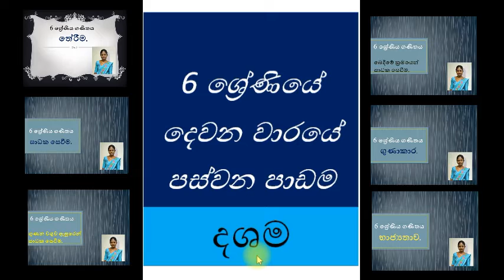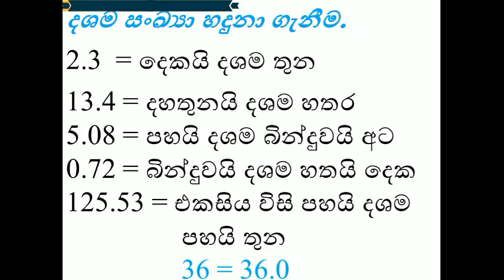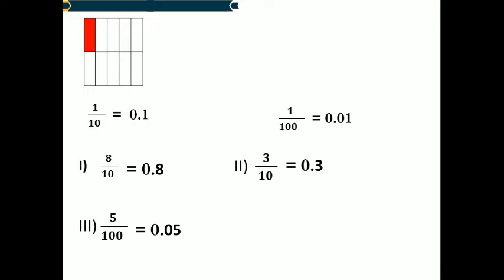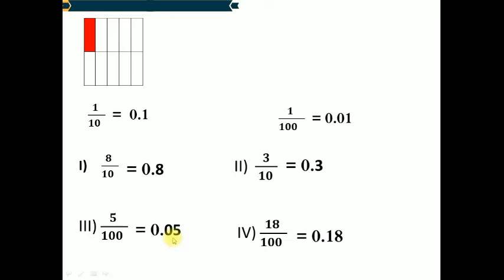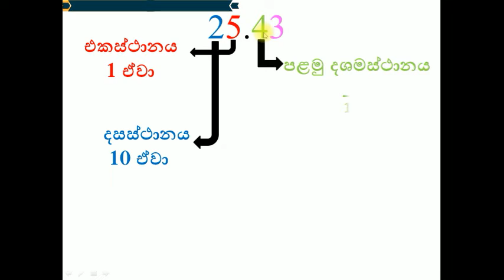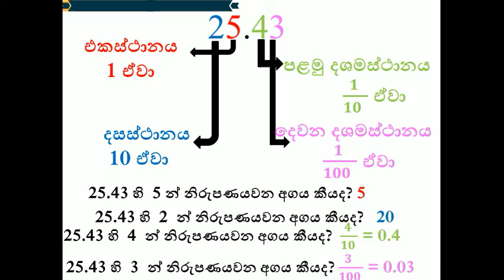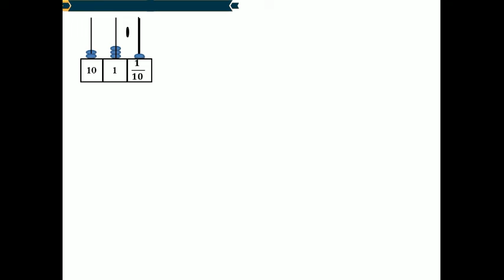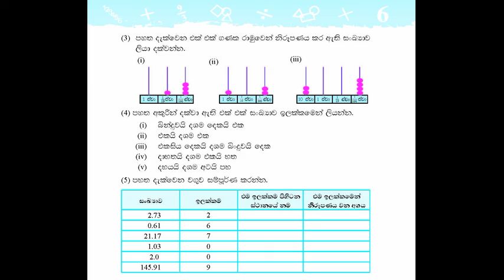Grade 6 Maths 6 ශ්‍රේණිය ගණිතය - දශම සංඛ්‍යා හදුනා ගැනීම.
ආදරණීය දුවේ, පුතේ අද අපි බලමු දශම සංඛ්‍යා කියවන ආකාරය , දශම සංඛ්‍යාවක එක් එක් ඉලක්කම පිහිටි ස්ථානයේ නම, ස්ථානීය අගය හා නිරූපිත අගය කුමක්ද කියා. එසේම දශම සංඛ්‍යාවක් ගණක රාමුවකින් නිරූපණය කරන්නේ කෙසේද කියා සොයා  බලමු.